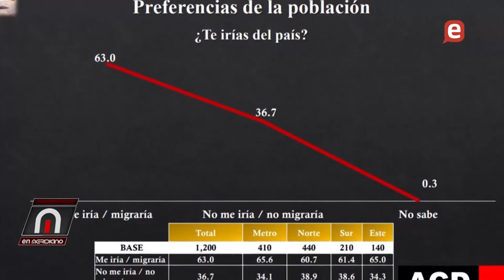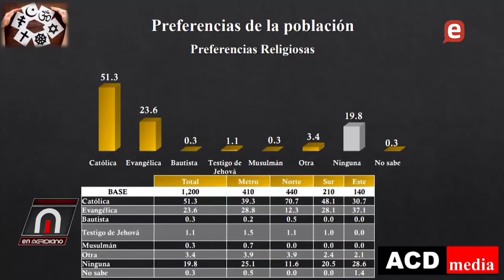Remesas alcanzaron los US$ 3,300 millones en el primer cuatrimestre